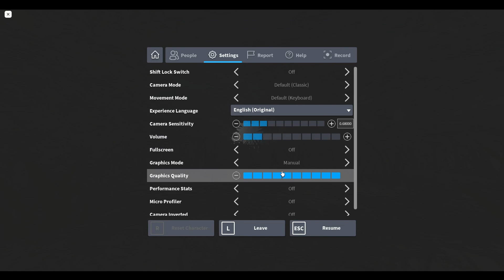the agony tower roblox demo (good level design)